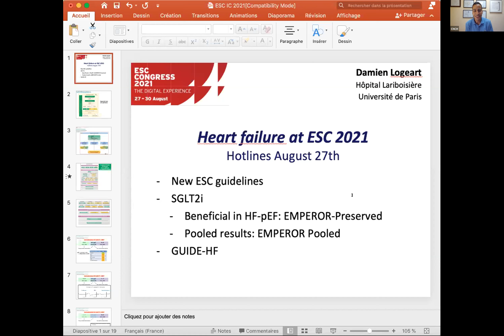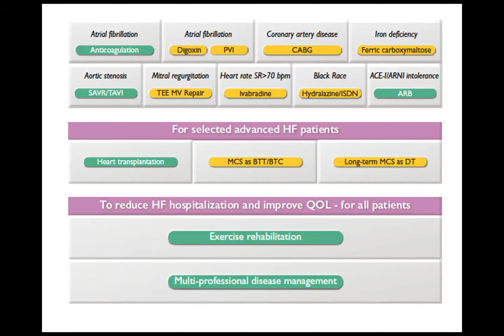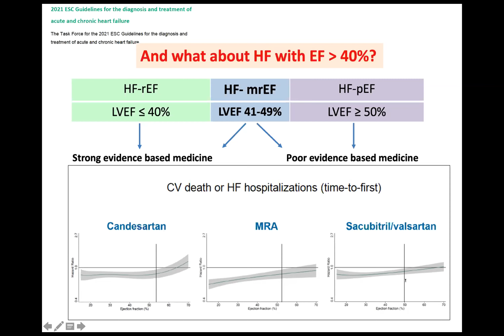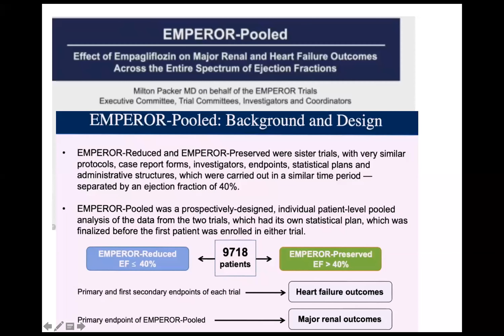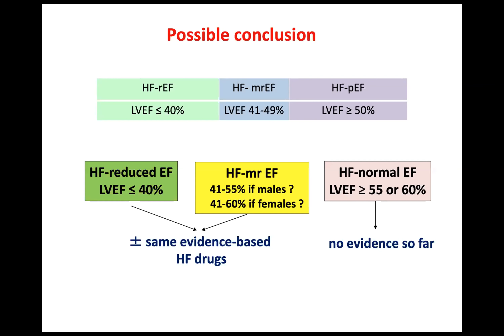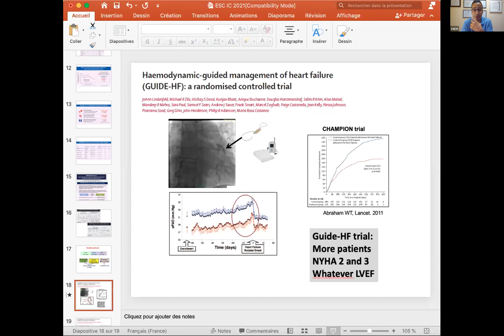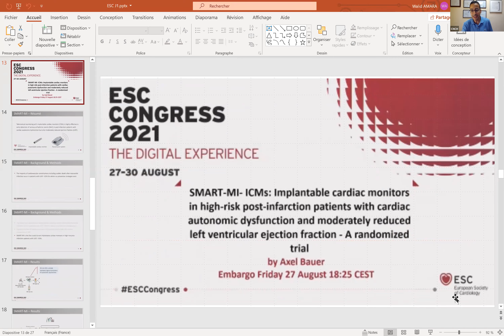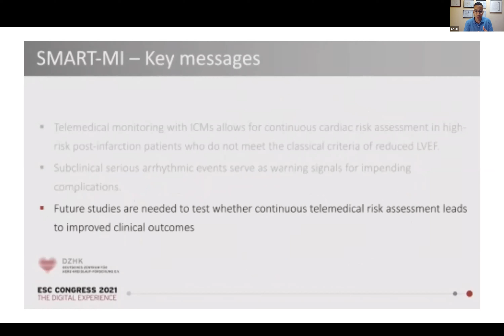LA QUOTIDIENNE DU CNCH / ESC - 27/08/21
Résultat des grandes études du jour :
- GUIDE-HF et   EMPEROR-Preserved / EMPEROR-Pooled - Professeur Damien Logeart
- SMART MI ICM - Docteur Walid Amara
Modéré par le Docteur Walid Amara